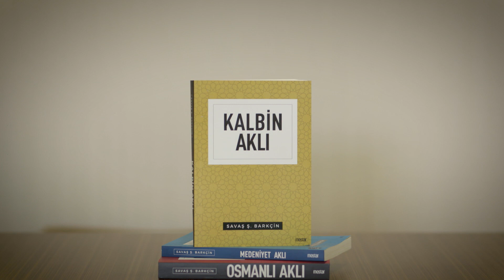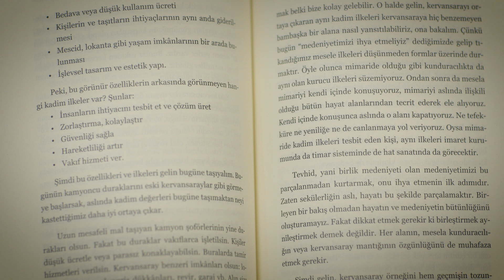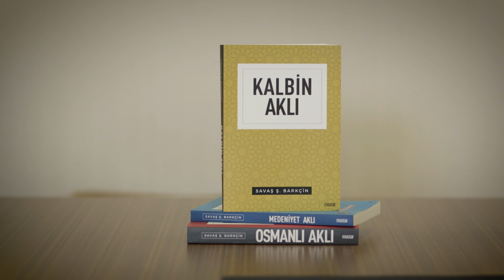Kalbin Aklı | Mostar Yayınları